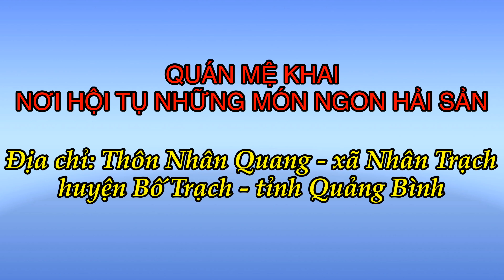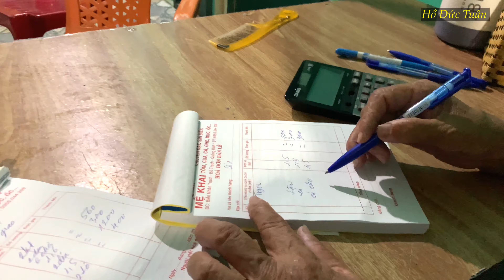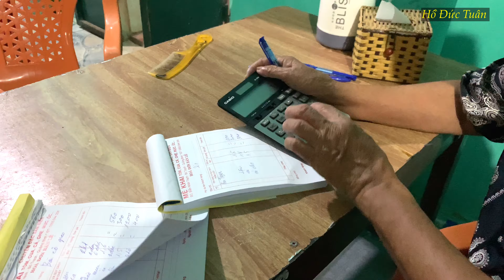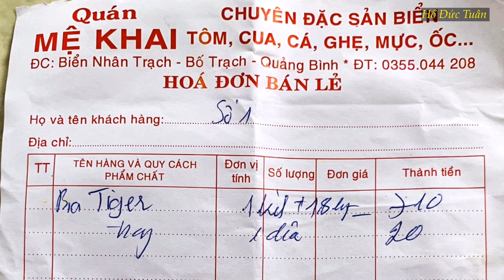Quán Mệ Khai. Nơi hội tụ những món ngon Hải sản.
- Facebook: MC Hồ Đức Tuân
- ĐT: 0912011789